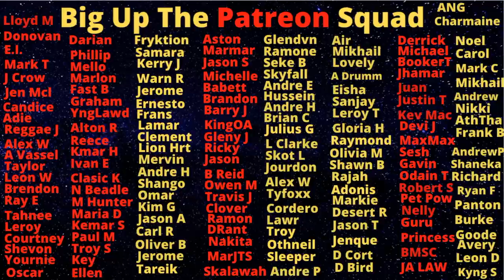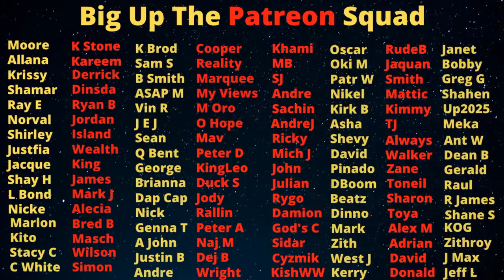This Is What Happened To Kevin Smith's Body And Ultimately KlLLED Him On Paper